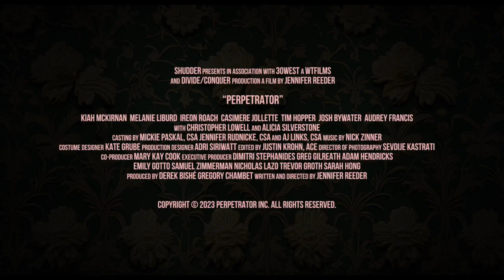Perpetrator TRAILER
Southeast US Premiere at the 2024 Popcorn Frights FILM FESTIVAL

DATE: Saturday, August 12
TIME: 3:00PM
VENUE: Savor Cinema Fort Lauderdale

Somewhere between camp and Cronenberg (both father and son) lies PERPETRATOR, a freakish horror film from Popcorn Frights alum Jennifer Reeder (KNIVES AND SKIN) — particularly if your taste includes sadistic masked murderers, plastic surgery victims, high-school cheerleaders turned robbers, and a birthday cake filled with cups of fresh hemoglobin. This, plus lots more gore and insanity are at the heart of this unsettling story about a teenager who gains supernatural abilities through a mystical transformation, just as girls from her new school go missing. With an unforgettable Alicia Silverstone playing a suburban auntie from hell, this coming-of-age high-school body-horror tale will get under your skin, but like the transgressive surrealism of David Lynch, inside of it lies a beating heart — quite literally, you will see — that yearns to express itself.